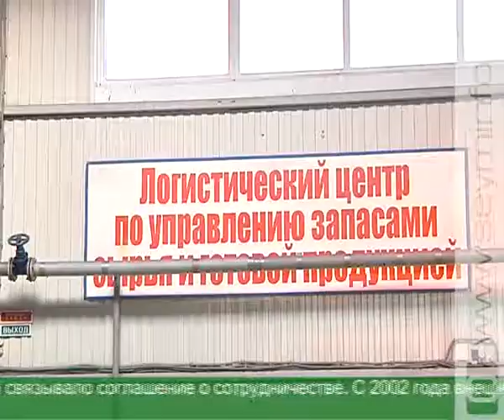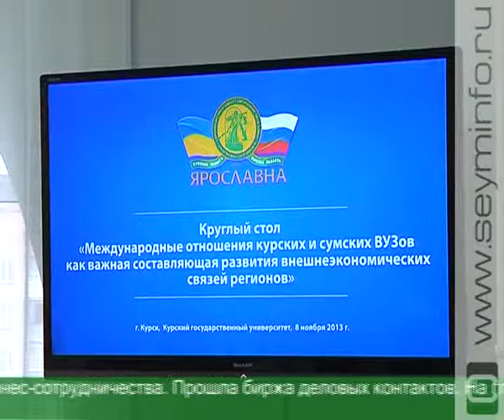Еврорегион «Ярославна» укрепляет взаимовыгодное сотрудничество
«Ярославна». Дружба без границ. Упрощение пропускного режима для россиян и украинцев, взаимное обогащение, в том числе культурное. Итоги совместной работы в 2013 году и планы на перспективу обсудили в областном центре на заседании курско-сумской рабочей группы и Совета Еврорегиона «Ярославна».